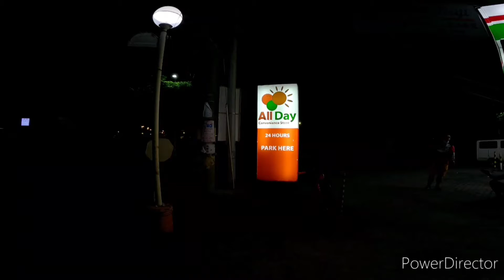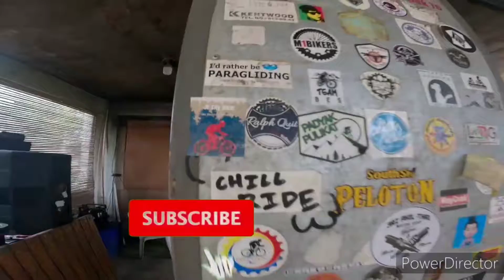BULAWAGAN RIDE with BUDOL BIKER & BOOTAW BIKERS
MTB RIDE with my friends Alex Mr. Budol biker and the Bootaw Bikers Club- Ace, Kenneth, Frasil, FrancisLoy and more!